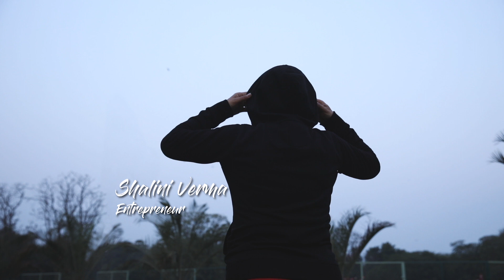Umeed - Sisterhood of Running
When everything felt like an uphill struggle, Sisterhood of Running had Shalini Verma's back!